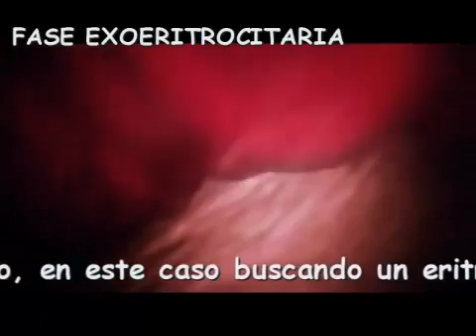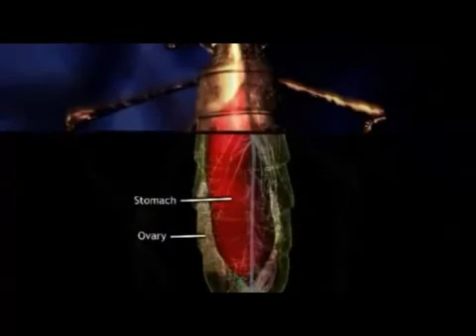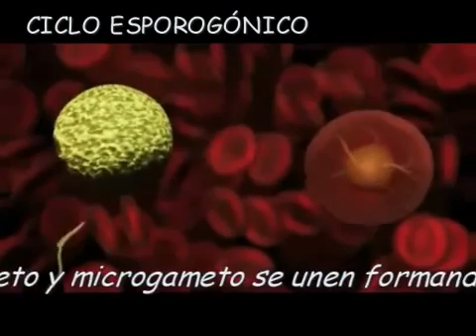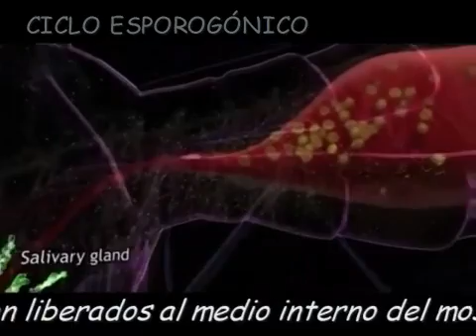ciclo plasmodium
ciclo de vida del plasmodium